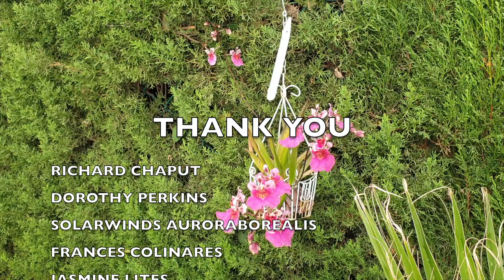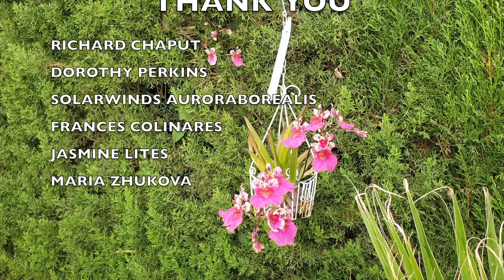Orchid Updates | Orchid Bloom Dedications | Orchid Blooms for YOU! Episode 83 🌸🌺🌼ninjaorchids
Orchids in Bloom, UPDATES and BLOOM DEDICATIONS! IT'S TIME TO GIVE BACK TO YOU! ❤️ Here is a compilation of clips of some orchids that have bloomed recently and to some degree, are still in bloom! The best way for me to show my appreciation to my subscribers, is to dedicate a blooming orchid to one of you! This way I can film them at their prime and hope to give you the best visual of the blooms. 4th week of November, 2022, some gems have opened up, giving me the opportunity to post another BloomsForYou video.
00:00 - Maxillaria variabilis specimen orchid coming into bloom
03:21 - Dendrobium victoriae - reginae in bloom
08:07 - Brassocattleya Goldenzelle in bloom and fragrance
11:08 - Rhynchodendrum Cabalgata en Verde in bloom and fragrance
17:02 - Tolumnia Pink Brisht blooms
19:03 - Brassocattleya Binosa 'Wabash Valley'
22:47 - Tolumnia Firm Dalmation blooms
My environment:
Mediterranean climate, hot summers / mild winters
45% - 85% humidity, with regular airflow
Thumbnail / Outro Image:   Bodum.westernscandinavia.org
Orchid growing supplies:
               Seramis, Akadama
Water: Reverse Osmosis
Insecticidal Soap
General PPM: 300 Summer, or in active growth
                          150 Winter, RO Water and KelpMax only